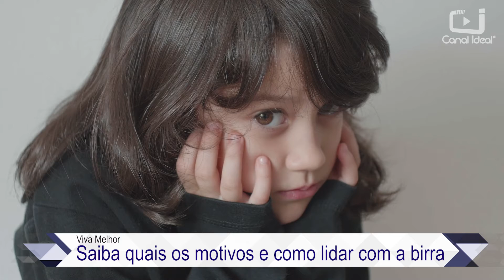Saiba quais os motivos e como lidar com a birra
Confira mais uma edição do quadro Viva Melhor aqui no Canal Ideal.